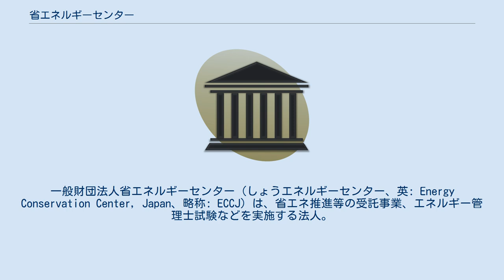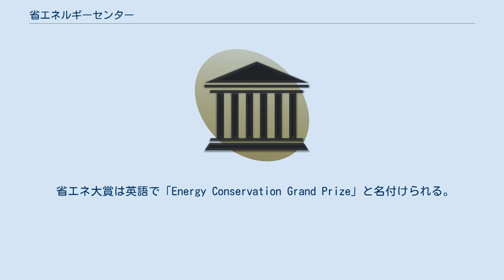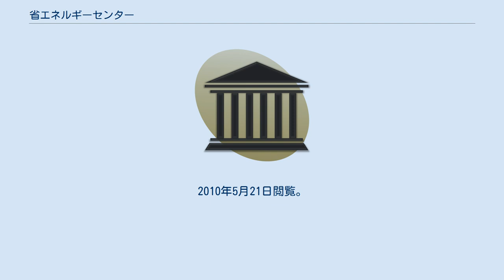省エネルギーセンター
一般財団法人省エネルギーセンター（しょうエネルギーセンター、英: Energy Conservation Center, Japan、略称: ECCJ）は、省エネ推進等の受託事業、エネルギー管理士試験などを実施する法人。
以前は経済産業省資源エネルギー庁所管の財団法人であったが、2012年、公益法人制度改革に伴い一般財団法人へ移行した。
 エネルギーを消費する民生用の機器、機器を成す部品、資材およびエネルギー利用システムにおいて優れた省エネルギー性を発揮するものを表彰し授与される各賞の総称。
1990年（平成2年）度から始まり毎年度ほぼ20件前後の機器やシステムが、経済産業大臣賞、資源エネルギー庁長官賞、中小企業庁長官賞、省エネルギーセンター会長賞などを授与する。
受賞した企業・法人はそれらの機器の宣伝や広報で省エネルギー性をアピールすることがある。
 受賞した機器には「省エネ大賞受賞マーク」を付けることができる。
省エネルギー性を発揮する機器やシステムを新たに研究開発し製品化した企業などは自ら応募し、審査を経て表彰される。
これらの機器やシステムを消費者や社会が広く利用することによって二酸化炭素など温室効果ガスの排出量削減が行えるとされる。
 当初は家庭用と業務用部門の2つの部門を対象としたが、第12回2001年（平成13年）度から自動車部門が加わり3つの部門から賞は選ばれている。
 省エネ大賞は英語で「Energy Conservation Grand Prize」と名付けられる。
2009年（平成21年）年度は9件の受賞があった。
 2010年（平成22年）5月20日の行政刷新会議が行った公益法人の事業仕分けでこの賞の「省エネルギー関係表彰実施事業」は「新エネ大賞」表彰実施事業とともに廃止すべきと仕分けされた。
 ^ “役員・評議員名簿”. 2021年1月16日閲覧。
 ^ “省エネ大賞”. 省エネルギーセンター. 2010年2月1日時点のオリジナルよりアーカイブ。
2010年5月21日閲覧。
 ^ “平成21年度(機器・システム部門)受賞機器・システム一覧表”. 省エネルギーセンター. 2010年6月17日時点のオリジナルよりアーカイブ。
2010年5月21日閲覧。
 ^ “ワーキンググループB、B-25 : (財)省エネルギーセンター ・(財)新エネルギー財団”. 行政刷新会議. 2010年5月22日時点のオリジナルよりアーカイブ。
2010年5月21日閲覧。